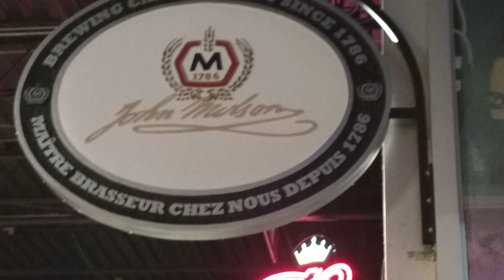Black Velvet : Beer Alchemy